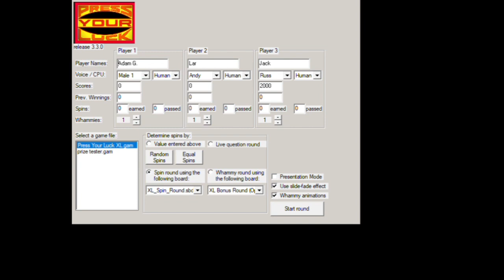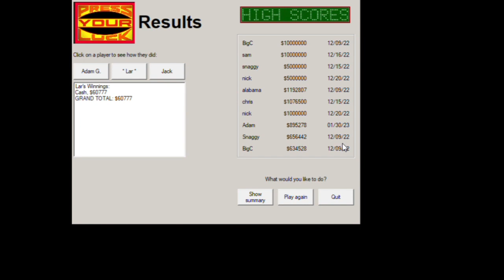GSL's Press Your Luck XL Season 2, Episode 12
Welcome to episode twelve of season two of GSL's Press Your Luck! Since we haven't heard from Sam, I made the decision to strip him of the title and crown a new champion. Will it be Adam Goodwin, Lar Osweiler or Jack Osweiler? Watch to find out and enjoy!

Taped: 5/18/2023
Aired: 5/19/2023